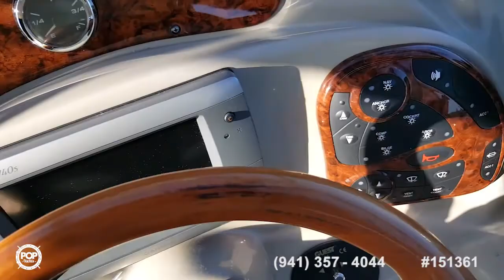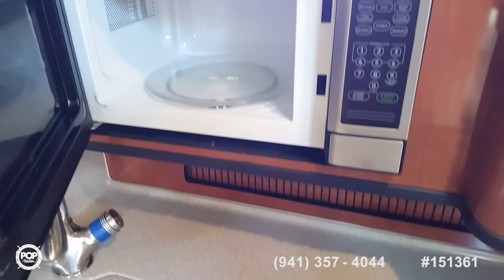[SOLD] Used 2007 Sea Ray 280 Sundancer in Saco, Maine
This boat has been sold  (See you soon in East Sandwich, MA).  Viewers who viewed this boat were most likely to view the following comparable listings, which are still for sale:

2002 Rinker 310 Fiesta Vee in Salisbury, Massachusetts - $44,500

2003 Sea Ray 280 Sundancer in Bucksport, Maine - $46,995

2000 Sea Ray 290 Sundancer in Ipswich, Massachusetts - $38,900

2005 Sea Ray 280 Sundancer in Ossining, New York - $59,700

2005 Sea Ray 300 Sundancer in Oakdale, New York - $62,900

2006 Sea Ray 320 Sundancer in East Dennis, Massachusetts - $59,995

2006 Sea Ray 290 Sundancer in Danbury, Connecticut - $72,000

2002 Sea Ray 280 Sundancer in New Rochelle, New York - $39,500